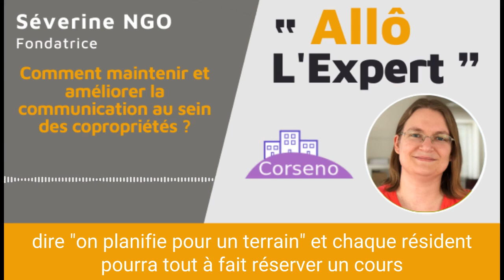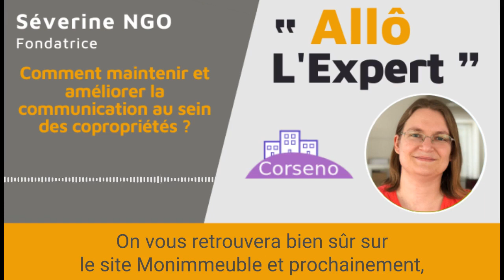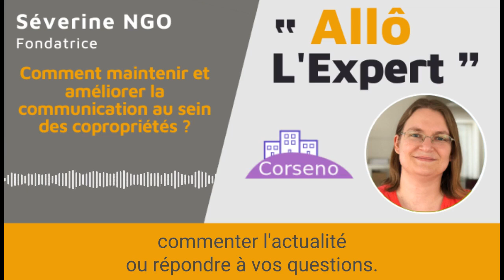Comment améliorer la communication au sein des copropriétés ?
Pour cette nouvelle émission Allô l’Expert, nous allons répondre à la question d'un de nos lecteurs qui voudrait savoir comment maintenir et améliorer la communication au sein des copropriétés. Alors, on a posé la question à Séverine NGO, fondatrice de Seno. Que peut-on proposer aux copropriétés qui ont des difficultés, en ce moment, à faire passer les bons messages ?

Corseno est un assistant de copropriété en ligne permettant de faciliter la communication et de faire gagner du temps de gestion.

À propos de Monimmeuble.com

Créé en avril 2000 par Isabelle DAHAN, ce site privé et indépendant est une référence, pour les particuliers comme les professionnels, en matière d’information immobilière et tout particulièrement de copropriété.

Ce Web magazine incontournable représente aujourd’hui plus de 10.000 pages de contenus et 40.000 abonnés à la lettre d’information.

Isabelle DAHAN exerce le métier de « consultante en communication et marketing immobilier » et depuis quelques années celui de web-journaliste comme rédactrice en chef du

Elle est membre de plusieurs associations de journalistes l’AJIBAT l’AJP et de l’association pour la République au féminin «Res Femina »